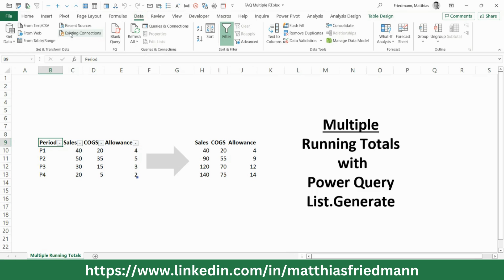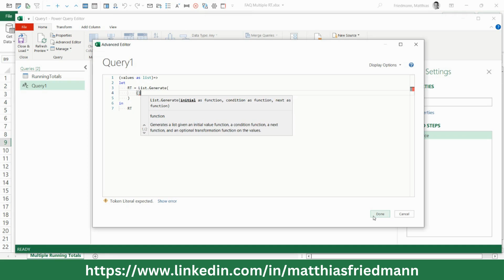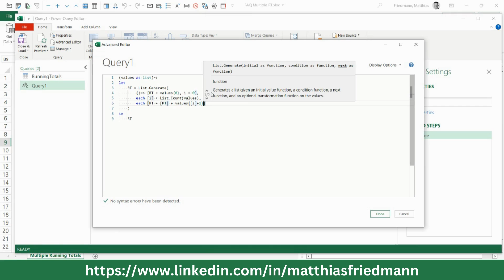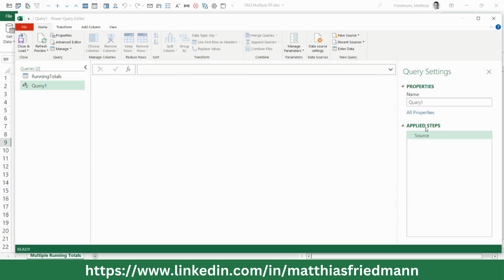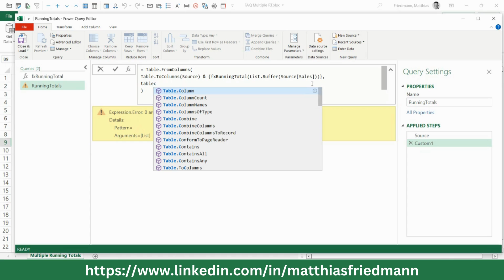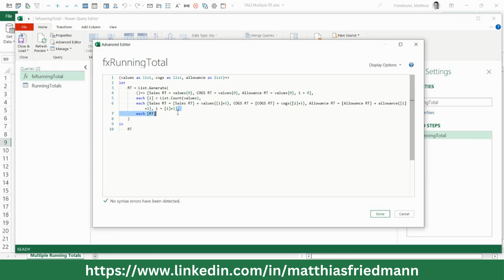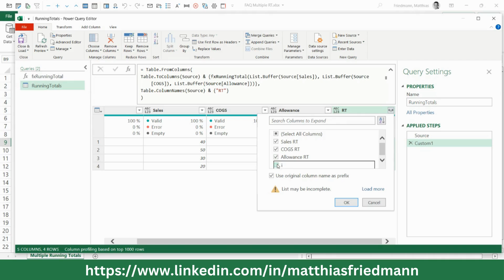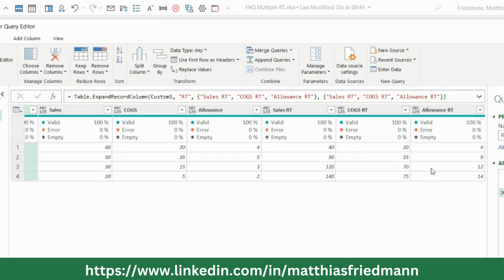Power Query: How to use List.Generate for Multiple Running Totals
Struggling with multiple running totals? Master them with Power Query and its List.Generate function. Elevate your data analyst skills and explore new possibilities within Excel and Power BI with this step-by-step tutorial, that guides you through the process of generating multiple running totals in a few simple steps. 👉 We start by building a standard running total for one column. 👉 Then we adapt it for a multi-column solution.
⚠️ Keep in mind: You can also directly build the multi-column solution if preferred. ⚠️

What running total challenges are you facing? Drop them in the comments!

Like 👍, comment 💬, and share ➦ with fellow data enthusiasts to spread the knowledge!

Ready to become a Power Query master? Join me, Matthias Friedmann, and learn advanced data techniques and solve complex Power Query challenges with ease: